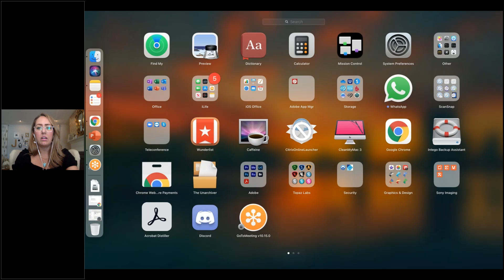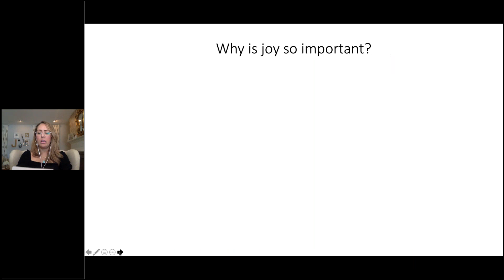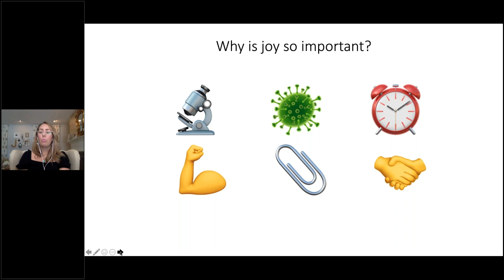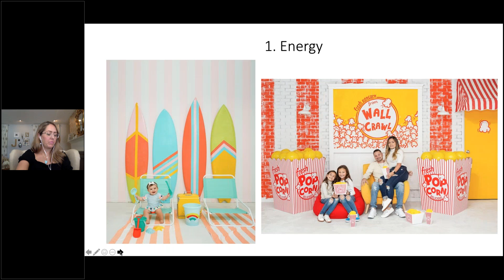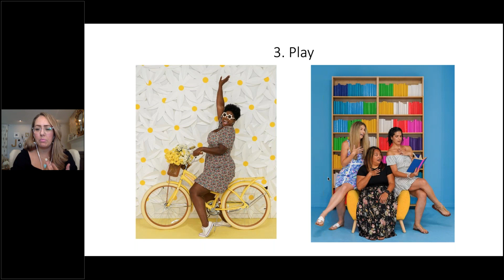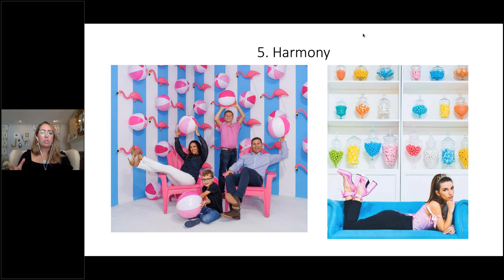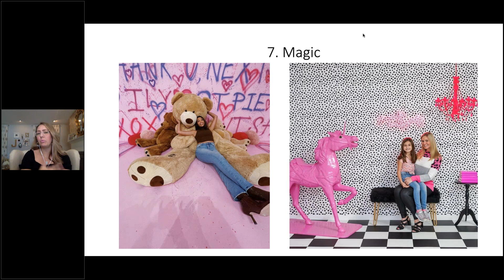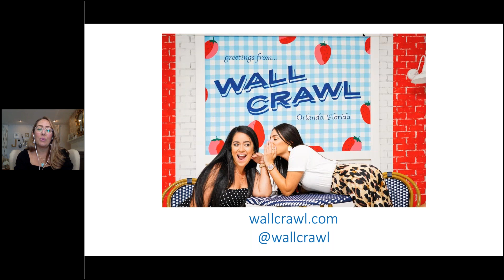Otronicon Presents The Science of What Brings Us Joy